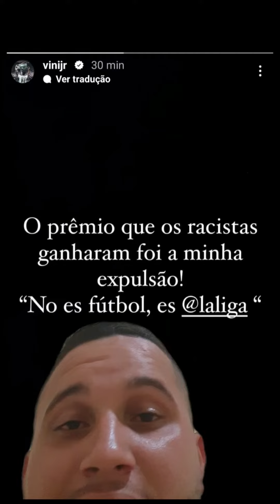VINI JR FAZ PRONUNCIAMENTO INCRÍVEL!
Belas palavras do Vini Jr!